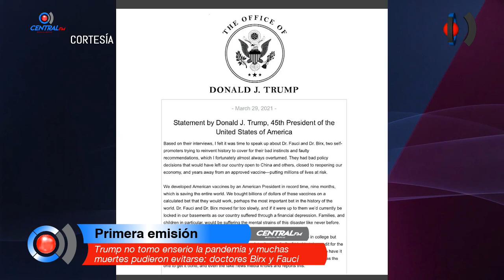Trump no tomo enserio la pandemia y muchas muertes pudieron evitarse: doctores Birx y Fauci